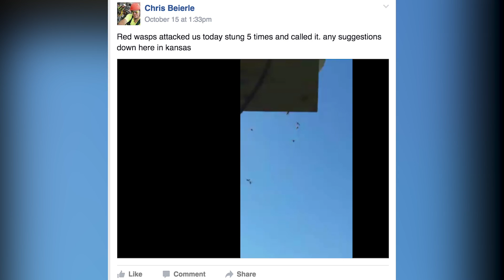When will FirstNet be deployed? - Cell Tower News Episode 10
In this edition of Cell Tower News, we discuss FirstNet deployment with industry expert, Wade Sarver of Wade4Wireless.com